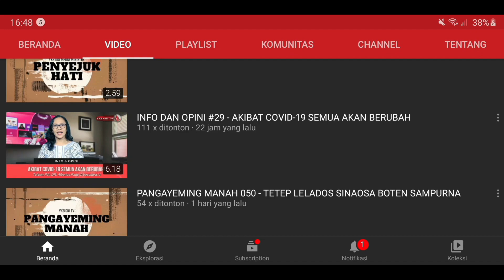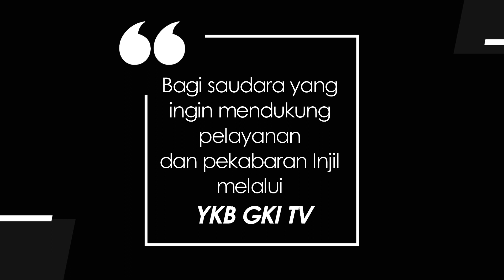WASIAT KEKAL 721 - MENAKUTKANKAH SUARA TENTANG YESUS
Renungan Harian “Wasiat Kekal” untuk hari ini, Minggu, 19 Februari 2023
Berjudul : Menakutkankah Suara Tentang Yesus
Dibawakan oleh : Pdt. Hamzah Oei, dari GKI Jl. Pangeran Diponegoro No.57 Magelang.